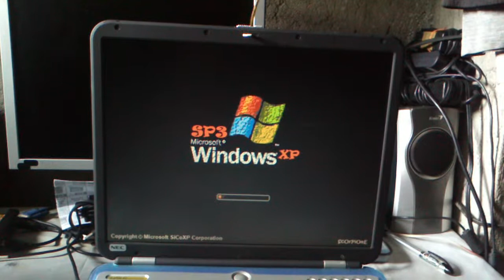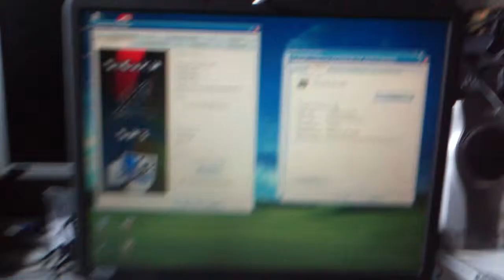nec laptop by joey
Ang NEC Lavie G laptop n ito ay pwede p naman gamitin kahit old model nakakapag WiFi internet o USB broadband at games wag lang ung latest games ang orig keyboard nya ay di n gana pero meron naman USB keyboard laptop kaya may replacement SALAMAT sa papanood meron din akong abang brand nka upload search nyo n lang Tnx.